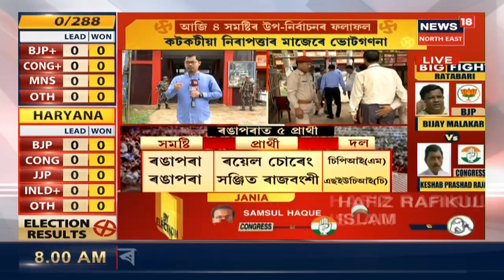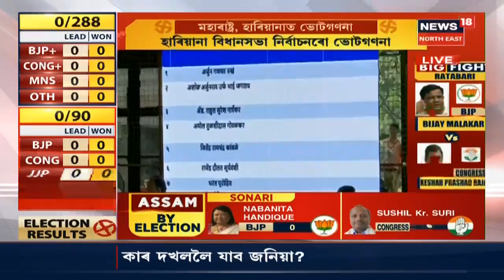Assam By-Election : জনাদেশ | উপস্থিত হৈছে প্ৰাৰ্থীসকল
পুৱা ৮ বজাৰ পৰা আৰম্ভ হ’ব ভোটগণনা। ২১ অক্টোবৰত সমষ্টিকেইটাত অনুষ্ঠিত হৈছিল ভোটগ্ৰহণ।